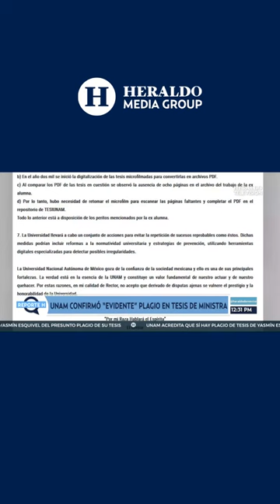Fiscalía de la CDMX concluye que la ministra Yasmín Esquivel no plagió tesis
Tras las acusaciones a la ministra Yasmín Esquivel en donde se le acusaba de haber plagiado su tesis, la Fiscalía de la Ciudad de México determinó que no hubo tal plagio en partes ni en su totalidad a la tesis de licenciatura de Édgar Ulises Báez Gutiérrez.